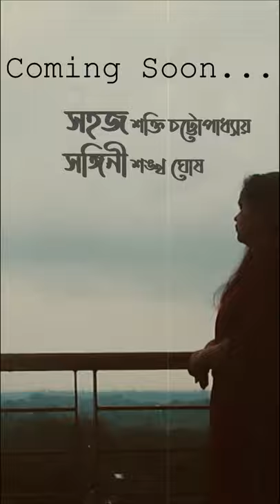Shankha Ghosh | Sohoj | Shakti Chattopadhyay | Hater upor hat rakha | Amaltas